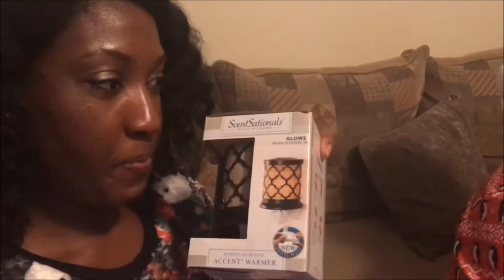Christmas Time With Friends - VLOGMAS Day 16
Welcome to the HouseOfHenry, come on in!

We always have a great time!  In the VLOG I say this is the 10th year but it is only the 8th.  We will GO HARD for our 10 year celebration!